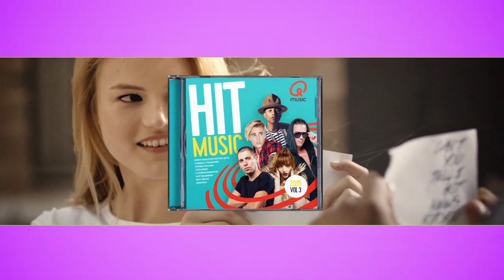MAXIMUM HIT MUSIC wordt HIT MUSIC 2015.3 - 1CD- TV-Spot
Tracklist:
1. DIMITRI VEGAS & LIKE MIKE FEAT. NE-YO – Higher Place
2. JUSTIN BIEBER – What Do You Mean?
3. PHARRELL WILLIAMS - Freedom
4. EMMA BALE - Run (Lost Frequencies Remix)
5. MATT SIMONS - Catch & Release (Deepend Remix)
6. LOST FREQUENCIES FEAT. JANIECK DEVY - Reality
7. LEA RUE - I Can’t Say No!
8 . SAM FELDT FEAT. KIMBERLY ANNE – Show Me love
9. LIL’ KLEINE & RONNIE FLEX - Drank & Drugs
10. AXWELL /\ INGROSSO – Sun Is Shining
11. AVICII – Waiting For Love
12. NETSKY - Rio
13. ALVARO SOLER – El Mismo Sol
14. TOURIST LEMC FEAT. FLIP KOWLIER – De Troubadours
15. MARINA KAYE - Homeless
16. FLORENCE + THE MACHINE – Ship To Wreck
17. YEARS & YEARS - Shine
18. FAMILY OF THE YEAR – Make You Mine
19. MADCON & RAY DALTON – Don’t Worry
20. EVA SIMONS FEAT. KONSHENS - Policeman
21. REGI & LESTER WILLIAMS FEAT. PATTI RUSSO – When It Comes To Love
22. FELIX JAEHN FEAT. JASMINE THOMPSON – Ain’t Nobody (Loves Me Better)
23. THE MAGICIAN - Together
24. MADILYN BAILEY – Titanium

(P)&(C)2015 Universal Music Belgium ism Qmusic